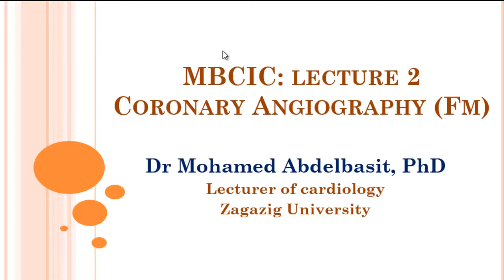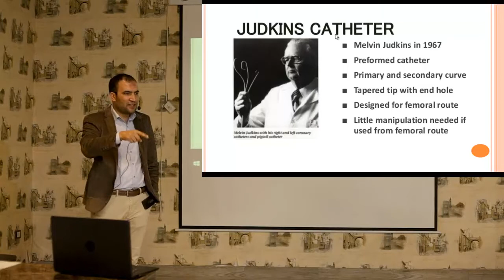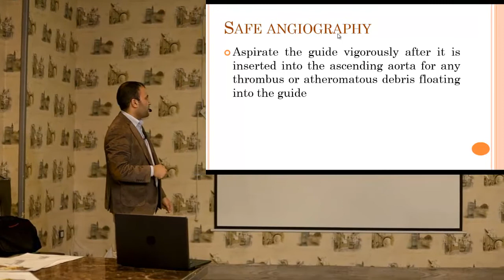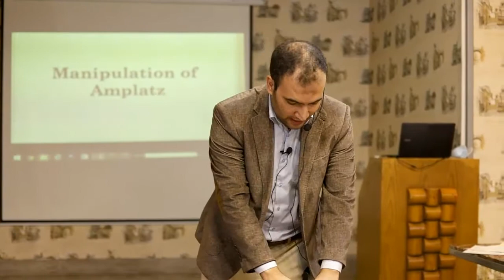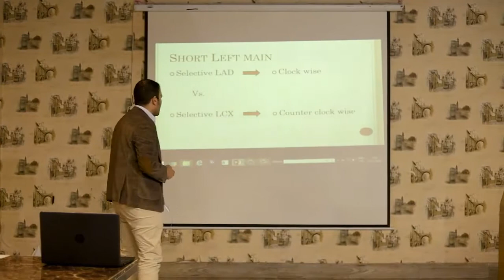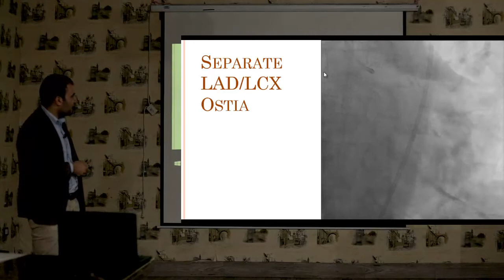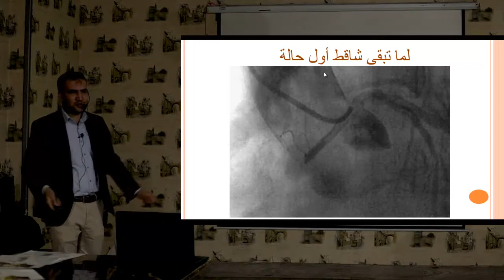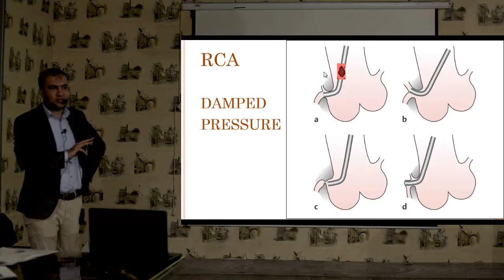MBCIC 2 Femoral coronary angiography (Dr Mohamed Abdelbasit) كيفية عمل القسطرة القلبية للمبتدئين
MSA Basic coronary intervention course (MBCIC)
Lecture 2: Trans-femoral coronary angiography
Dr Mohamed Abdelbasit. PhD cardiology
Lecturer of cardiology Zagazig Univerity
Staff member of EgSC cardiac academy
For registration of coming waves